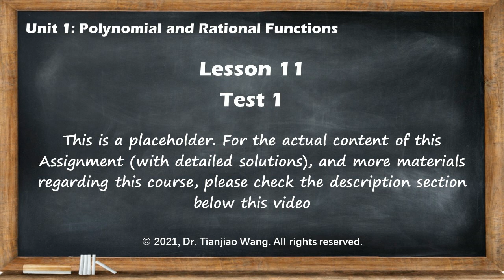U1L11: Test 1 (Placeholder)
The following contents are being edited and coming soon:
1. Homework of each lesson, for review and practice, with detailed solutions (video)
2. Assignments, tests, and exams for self-assessment, with detailed solutions (video)
3. Private Q&A sessions with the teacher